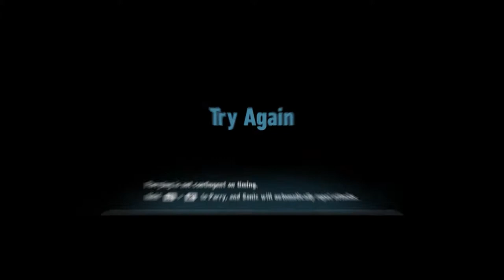SONIC Frontiers Is MAGNIFICENT